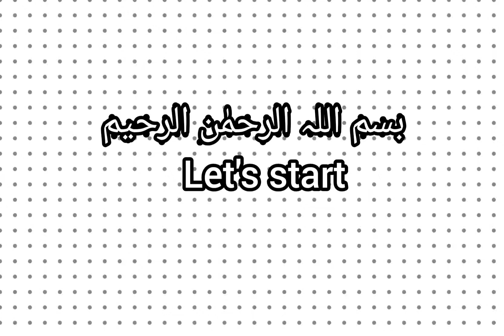Kache Aam Ki Mazedar Chatnian || Two Types Of Mango Chatni || Keri Ki Chatnian